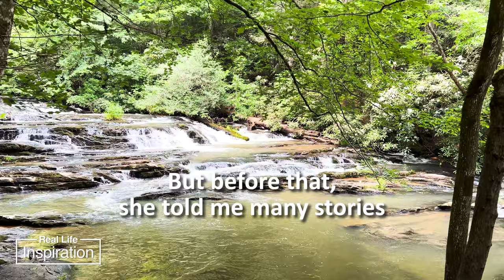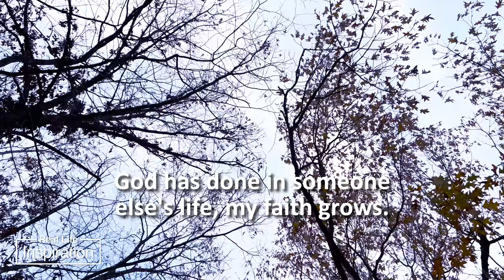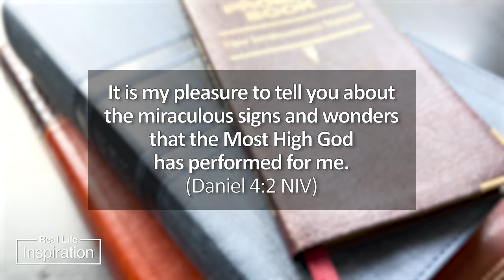Faith Stories : An Encouraging Word Daily Devotional #5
"An Encouraging Word" episode #5 "Faith Stories" in the "Real Life Inspiration" video series. This episode is adapted from the writings of Creston Parker.
"An Encouraging Word" is a series of videos with Christian daily devotional messages of hope and inspiration to grow your faith and inspire you in your daily walk with Jesus through Biblical principles and Bible verses.  Most of the videos in this series are designed to be a 5-minute devotional.
//BIBLE VERSES IN THIS EPISODE//
"Give praise to the Lord, proclaim his name; make known among the nations what He has done." (1 Chronicles 16:8 NIV)
"It is my pleasure to tell you about the miraculous signs and wonders that the Most High God has performed for me.” (Daniel 4:2)
► BIBLE - NIV Life Application Study Bible, Leather, Large Print, Red letter, Thumb Index; by Zondervan
► BIBLE - Bible for Teen Guys, Leathersoft, Blue: Building Faith, Wisdom and Strength; by Zondervan
► BOOK - Whispers of Hope: 10 Weeks of Devotional Prayers; by Beth Moore
► BOOK - Jesus Listens: Daily Devotional Prayers of Peace, Joy, and Hope; by Sarah Young
► BOOK - Boundaries: When to Say Yes, How to Say No To Take Control of Your Life; by Henry Cloud and John Townsend
► BOOK - Streams in the Desert Devotional; by L. B. Cowman and James Reimann
► BIBLE STUDY TOOL - No Bleed Bible Notation Pens
► BIBLE STUDY TOOL - Colored Bible Highlighters
DIRECTED AND PRODUCED BY: Big Acorn Studios
EXECUTIVE PRODUCERS:  Clayton Parker & Creston Parker
//FOOTAGE/PHOTO ATTRIBUTIONS//
► Various Footage Clips - Big Acorn Studios
//BIBLE VERSE ATTRIBUTIONS//
//MUSIC ATTRIBUTIONS//
► "The Sky Within"; by Romeo; Licensed through Artlist.
//CONNECT WITH BIG ACORN STUDIOS//